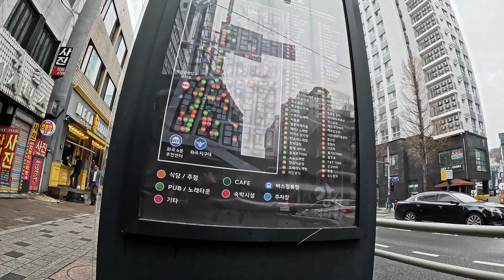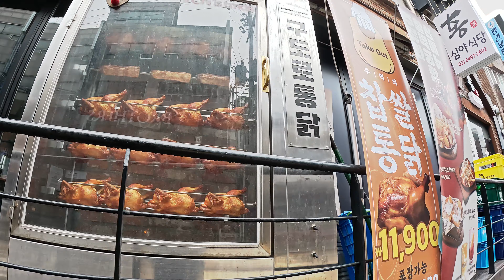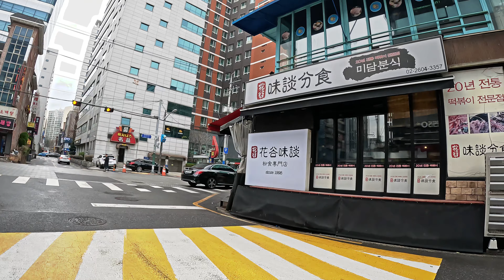[4K HDR] 서울 강서먹자골목 걷기(오전이라서 저녁과 같은 화려함은 없네^^)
Walking in Gangseo Eater Alley in Seoul (It's morning, so there's no splendor like dinner)
ソウル江西(カンソ)食堂街を歩く(朝だから夕食のような華やかさはない)
走在首尔江西食客胡同（因为是早晨，所以没有比晚餐更华丽的了）
Đi bộ trong hẻm ăn uống Gangseo ở Seoul (Trời sáng, không có gì rực rỡ như bữa tối)
Berjalan di Gang Gangseo Eater di Seoul (Sudah pagi, jadi tidak ada kemegahan seperti makan malam)